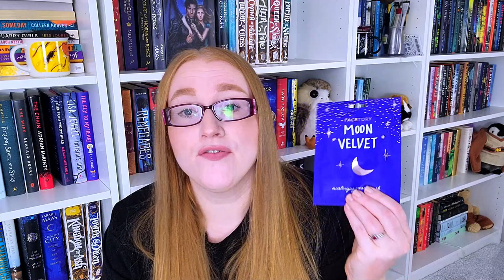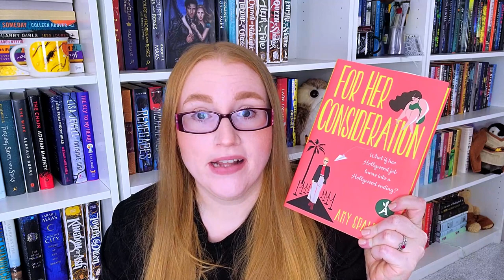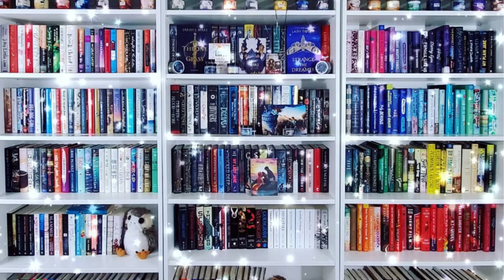Book Box Unboxing: Authentic Books Box, Aardvark Book Club and BoTM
Hi All!

I am unboxing March's Book of the Month and Aardvark Book Club's March boxes, along with Authentic Books' February Box.

0:00 - Intro
0:18 - What is Featured in the Video
1:49 - February Authentic Books Box Unboxing
7:23 - Overview of BoTM options for March
8:33 - My Selections: The Soulmate
9:53 - Weyward by Emilia Hart
1:17 - Overview of Add-ons from BoTM
12:06 - My add-on: I Have Some Questions for You
13:16 - Overview of Aardvark Monthly options for March
14:23 - My Selection: For Her Consideration
16:25- Conclusion

🐾Books Mentioned**🐾
Someone Else's Shoes
The London Seance Society
The Soulmate
The Last Russian Doll
The Adventures of Aminal al-Sarafi
Lone Women
Pineapple Street
Hello Beautiful
I Have Some Questions for You
Big Swiss
The Magician's Daughter
48 Clues Into the Disappearance of My Sister
For Her Consideration